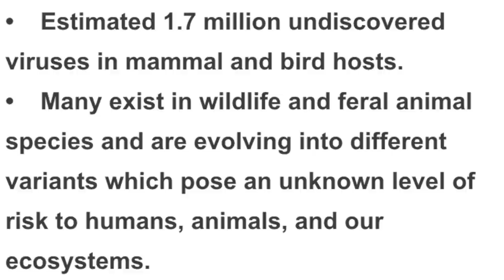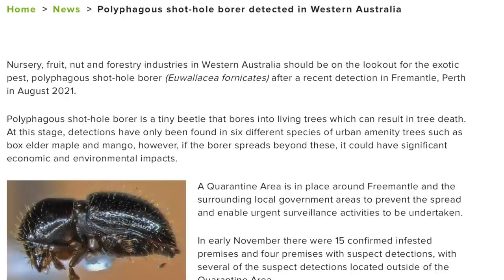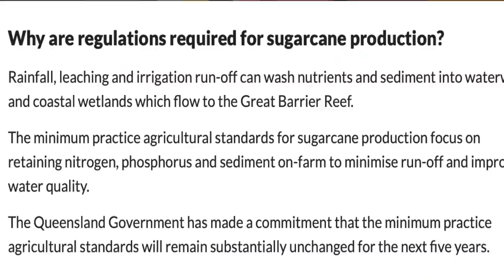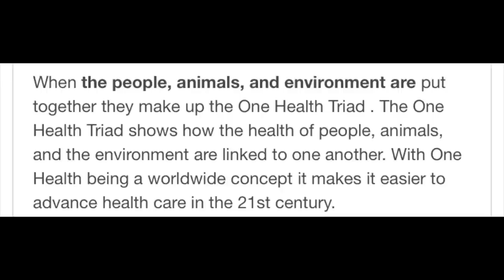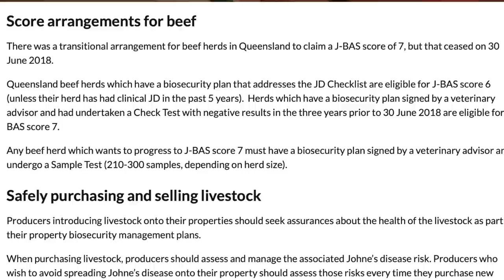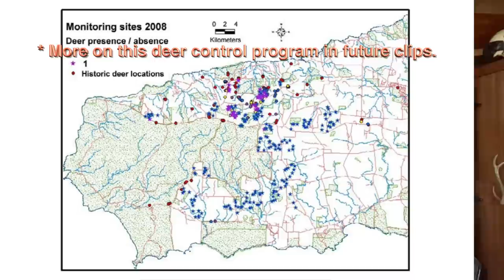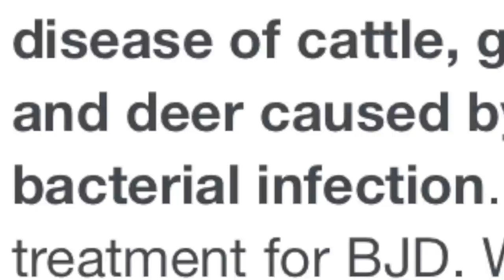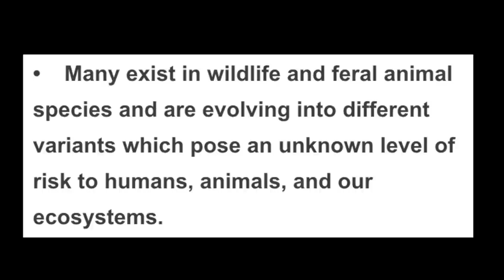Hunters, the Devil is in the Detail Part 1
Hunters, wake up to yourselves. Take exception to what I say if you wish but first, take the time to look up what Biosecurity Queensland thinks about wild deer and other introduced species. Read it all closely, then ask yourselves, "if they could click their fingers and have them all gone, would they". If you answer yes to this question, then all that is saving wild game (and hunting) is a current lack of technology or the approval/funding to use what they already have. We need to be part of the solution, not part of the problem. This clip focusses on the legislation we all have to work under in this State and introduces the system RIDGE has developed to improve the future of hunting and wild deer management.